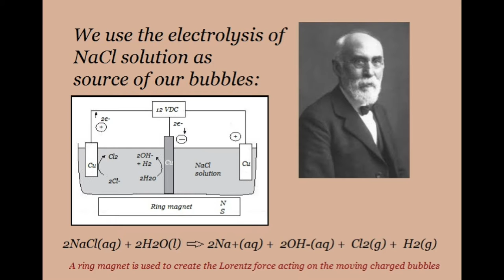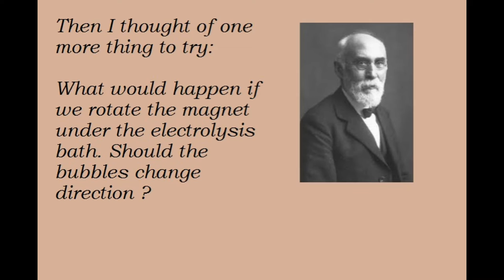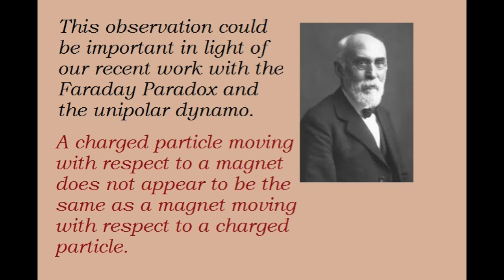Detecting the Lorentz force using bubbles: More Faraday Paradox?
This video is in part a response I wanted to first demonstrate that the rotational motion of bubbles in an electrolysis bath in a magnetic field is simply a demonstration of the Lorentz force. By simply flipping the magnetic pole direction or the current direction, one can readily see that the flow direction matches that predicted for the Lorentz force acting on negative charge carriers in the water bath. I also wanted to test the effect of rotating the magnet under the bath, to show that the magnitude of the Lorentz force and its direction remains largely unchanged. This serves as additional evidence that the magnetic induction between moving charges and moving magnetic fields are not always reciprocal, in contradiction with some currently held beliefs in relativistic theory.